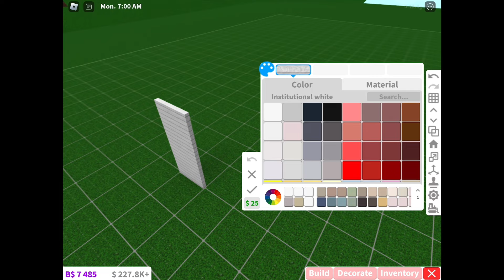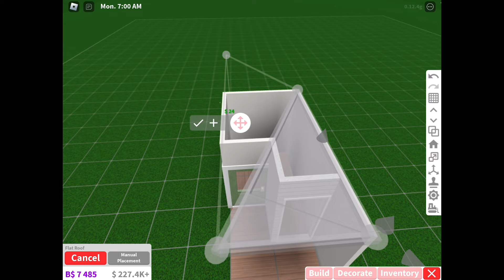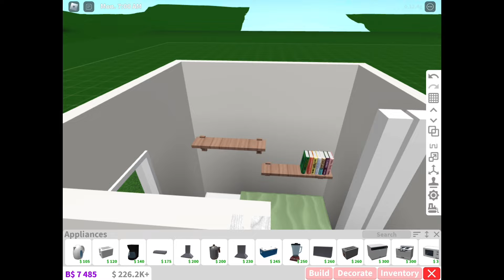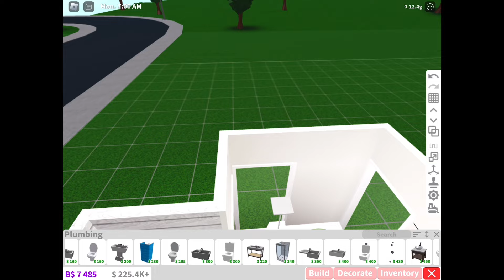1k No-Gamepass Budget Tiny Home | Bloxburg ROBLOX speedbuild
Hunger: cooler
Energy: bed
Hygiene: sink
Fun: books

Value- $1,987
Gamepasses- none (it was built on my alt that has no gamepasses)

1 bed
1 sink

No-Gamepass cheap inexpensive budget low price affordable cute starter home